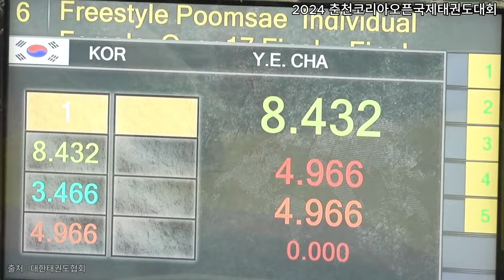2024 춘천코리아오픈국제태권도대회 자유품새 여자 17세이상 금메달(1위)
2024 춘천코리아 오픈국제태권도대회
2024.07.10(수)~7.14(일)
자유품새 여자 17세 이상 금메달 차예은(@_Chaminator )

영상출처 : 대한태권도협회
                   FOC Taekwondo